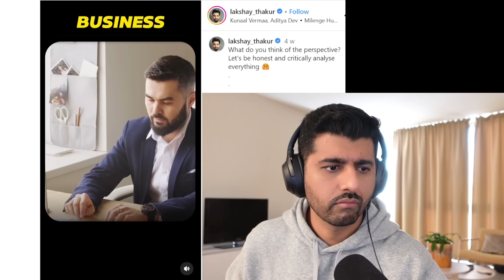Indian men should not get married?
Attack Mode is a complete system that will make you destroy any and every goals you have from the get go. This holistic system focusses on multiplying your success, intelligence, and good looks from the very start. It is filled with practical productivity tools and guides that DO NOT EXIST in the market anywhere else. This is a product you do not want to be waiting on. Invest NOW and reap benefits of it from NOW til the day you die.
📙 Buy 'The Rudest Book Ever: BLACKED -
On Amazon

Shwetabh Gangwar's Full set up 👇
📸 The Camera
🔴 Livestreaming Webcam
💻 Editing Laptop

Light Set-up 👇
Philip hue
Smart light
Light Strip

Shwetabh Gangwar is a national bestselling author of the book The Rudest Book Ever, an educator, and a problem solver. On this channel, he takes problems of people and gives perspectives on them, shares alternative perspectives on hot topics, as well as makes explainer videos on psychological biases, fallacies, and theories to educate people of critical thinking and howtothink.